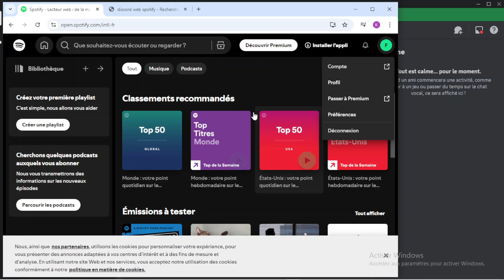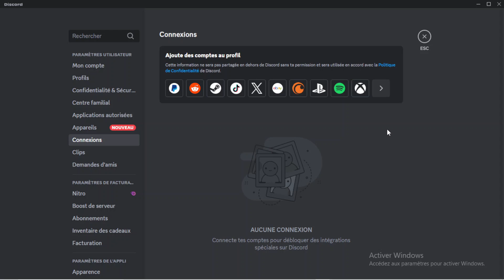Comment Changer De Compte Spotify Sur Discord ( Nouveau 2025 )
Dans cette vidéo , je vais te montrer Comment Changer De Compte Spotify Sur Discord.

Je te montre dans cette vidéo Comment Changer De Compte Spotify Sur Discord.

A la fin de cette vidéo , tu sauras Comment Changer De Compte Spotify Sur Discord.

À BIENTÔT 😉